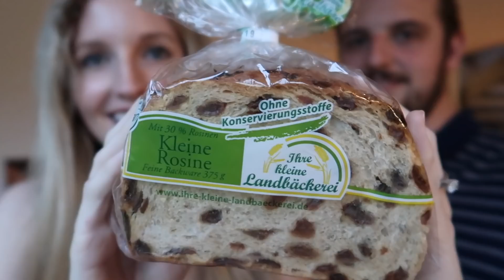A Neuss Weekend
Neuss is Dennis’s hometown in West Germany, near Cologne. We had a great weekend celebrating my mother-in-law’s birthday and visiting family!